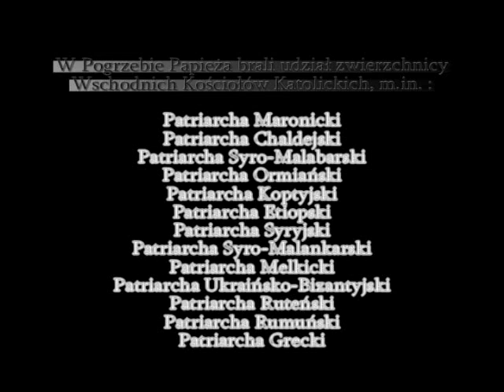Pogrzeb Papieża Jana Pawła II Modlitwa Patriarchów Katolickich Kościołów Wschodnich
Nad trumną papieża Jana Pawła II modlą się zwierzchnicy Katolickich Kościołów Wschodnich, które wchodzą w skład Kościoła katolickiego i które pozostają w jedności ze Stolicą Apostolską, uznając władzę i autorytet papieża. Podczas modlitwy za zmarłego Papieża byli obecni między innymi:
Patriarcha Chaldejski Emanuel Karim III Delly
Patriarcha Koptyjski Aleksandrii Stefan II Gattas
Patriarcha Ormiański Nerses Bedros XIX
Patriarcha Maronicki Nasrallah Piotr Sfeir
Patriarcha Syryjski Moussa Ignace Daoud
Patriarcha Melchicki Grzegorz III Laham
Patriarcha Syromalabarski Varkey Vithayathil
Patriarcha Syromalankarski Isaac Mar Cleemis Thottunkal
Arcybiskup Wiekszy Cerkwi Ukraińsko-Bizantyjskiej Lubomyr Huzar
Arcybiskup Wiekszy Cerkwi Rumuńskiej Lucian Mureşan
Metropolita Kościoła Etiopskiego Berhaneyesus Demerew Souraphiel
Metropolita Cerkwi Słowackiej Ján Babjak
Metropolita Cerkwi Rusińskiej Basil Myron Schott
Diakon podczas modlitwy śpiewał po grecku Troparion Wielkanocny Khristos anesti ek nekron, Thanato thanaton patisas, Kai tis en tis mnimasi Zo-in kharisamenos! co po Polsku znaczy: Chrystus powstał z martwych, śmiercią podeptał śmierć i będącym w grobach życie dał!